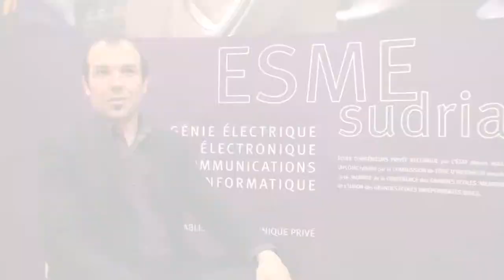Assises de l'ESME Sudria 2009 - Raphaël Claustre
L'ESME Sudria a organisé à l'occasion de la semaine nationale du Développement Durable, une demi-journée d'assises consacrées aux énergies renouvelables : « Les Assises de l'ESME Sudria : 2009, les Energies Renouvelables ».

Interview de Raphaël Claustre, spécialiste en énergies renouvelables et management énergétique, Directeur du CLER, membre du Conseil Supérieur de l'Energie et du Conseil d'Administration du Réseau Action Climat - France.